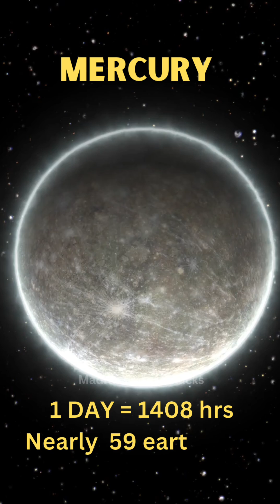How many hours a day in all planets/ fastest and slowest spinning planets/ planets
When you think of a day, you normally think of one cycle of daytime to nighttime. That is called a solar day. On Earth, a solar day is around 24 hours. However, Earth’s orbit is elliptical, meaning it’s not a perfect circle. That means some solar days on Earth are a few minutes longer than 24 hours and some are a few minutes shorter.